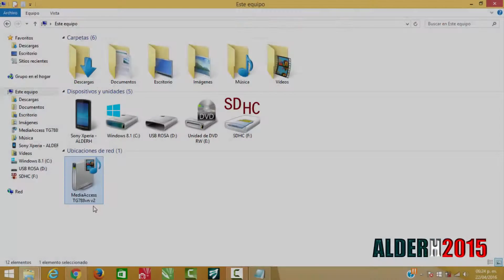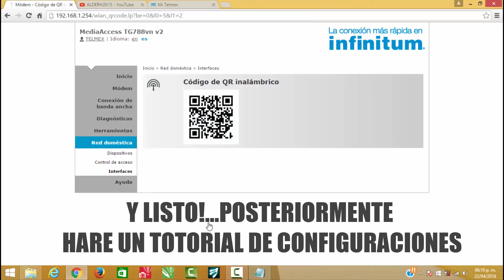Thomson Technicolor TG788vn v2 (Solo vista previa)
Esto es una vista previa del Thomson Technicolor TG788vn v2, principalmente de su exterior. Me gustaría saber si les parece bien un tutorial de este nuevo módem que Telmex está entregando con tecnología VDSL, ya que hay poca información sobre el, especialmente en español. Actualmente estoy haciendo una recopilación de lo que no explican en español, pero haré una pausa  en ello hasta ver si vale la pena. Aun así pueden hacer consultas. Saludos.